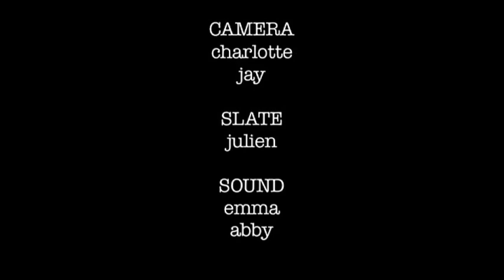Gr 11 Film Studies TIFF Project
The 2014 Film Studies 11 class wrote and filmed this in a one-day workshop at the TIFF Lightbox in October. It's a creepy story and a fantastic job. If you have a chance to take a class at TIFF, do! And if you like this sort of project, take Film Studies at WillowWood. Nicely done, kids!